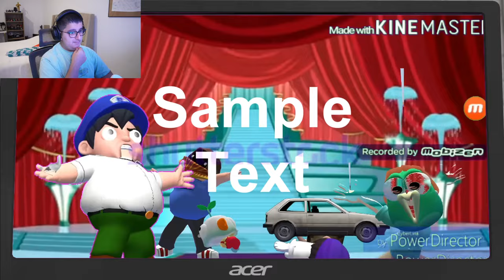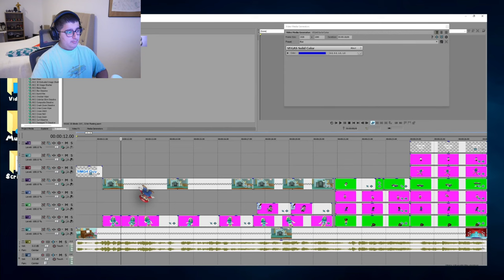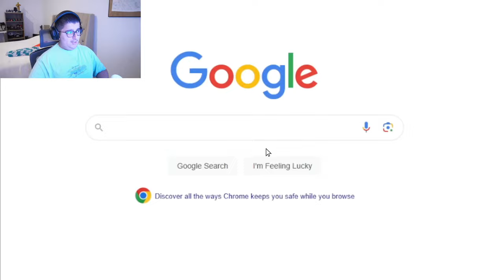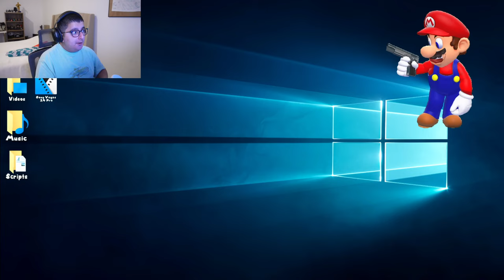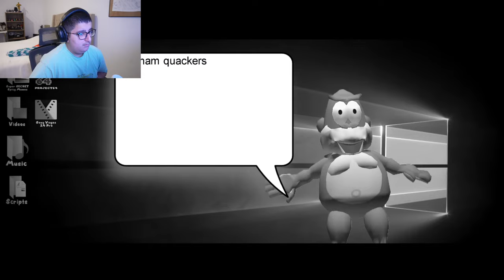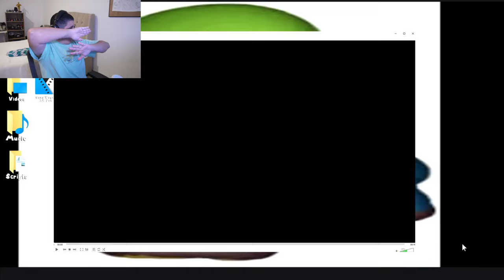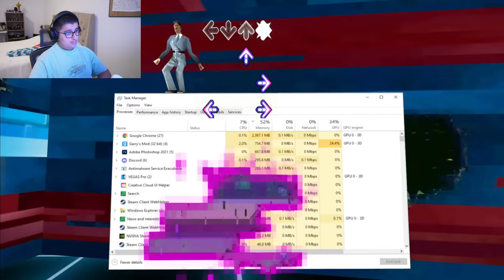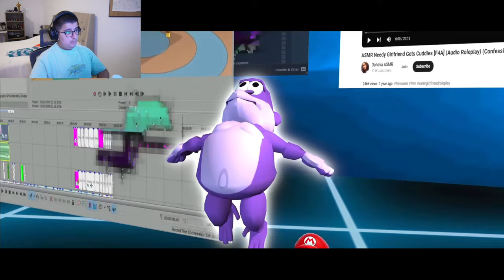The Mario PC Virus (Reaction!!!)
Creator - @SMG4